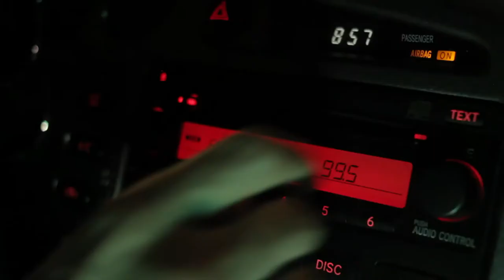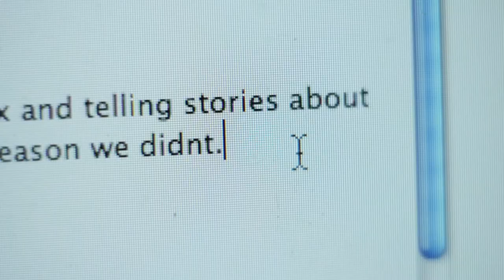Emission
A short film based on "Emission," one of FOUR NEW MESSAGES, a new work of fiction by Joshua Cohen, forthcoming from Graywolf Press in August 2012. Directed by Brian Spinks.